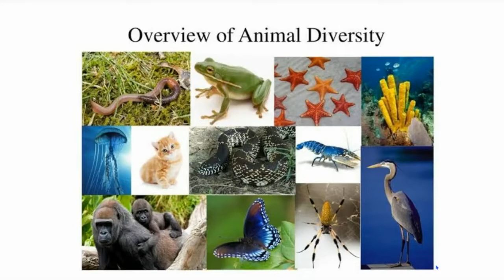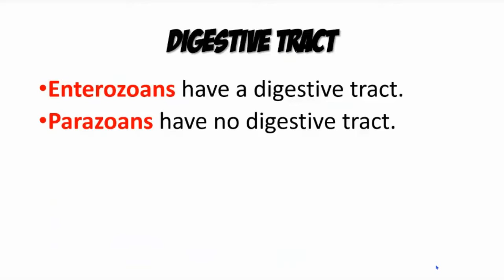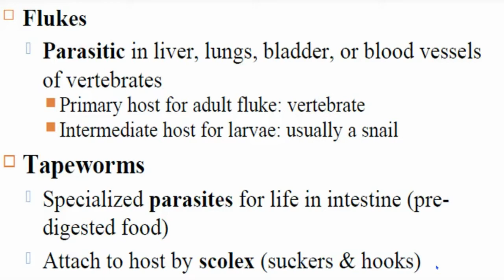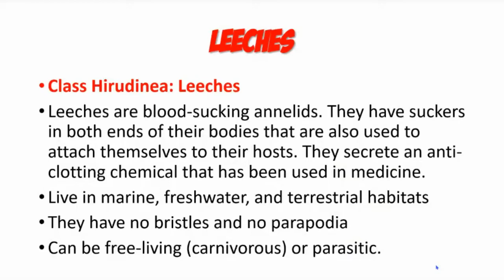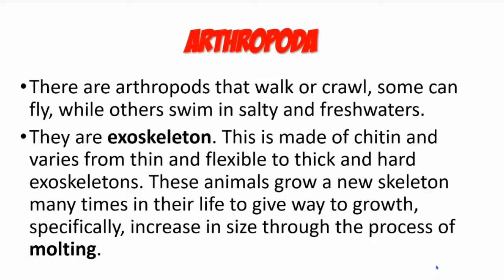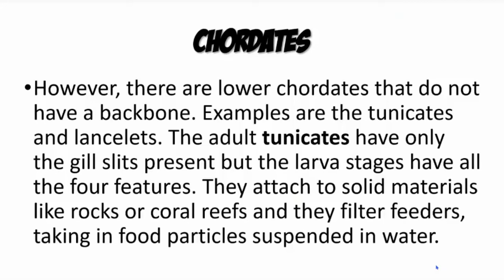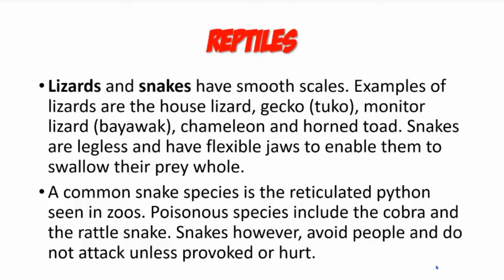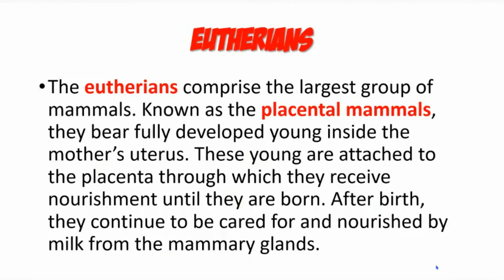Animal Diversity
Unit IV: Living Things and their Environment
Lesson 5:

Welcome!/Parameters of Animal Classification (0:00)
Symmetry (0:23)
Metamerism (1:25)
Embryonic Tissues (1:47)
Body Cavity or Coelom (2:27)
Locations of Skeletons (3:22)
Mammalian Devel opment (3:55)
Digestive Tract (4:49)
Animal Diversity (4:58)
Invertebrates (5:02)
Sponges (5:19)
Cnidarians (6:27)
Platyhelminthes (8:07)
Tapeworms (10:08)
Nematodes (10:28)
Annelids (11:56)
Mollusks (14:52)
Cephalopods (17:15)
Echinoderms (18:00)
Arthropoda (18:55)
Chordates (23:05)
Vertebrates (24:42)
Fish (25:10)
Amphibians (27:39)
Reptiles (28:56)
Birds (31:46)
Mammals (32:41)